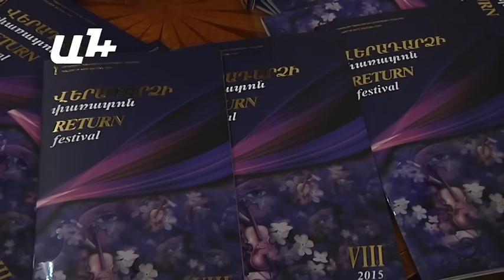Տիգրան Մանսուրյանը՝ Վերադարձի դասական երաժշտության փառատոնի մասին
19-ին Արամ Խաչատրյան համերգասրահում աշխարհի տարբեր ծայրերից եկած երաժիշտների մասնակցությամբ տեղի կունենա Վերադարձի դասական երաժշտության 8-րդ փառատոնի հանդիսավոր բացման արարողությունը: Հնչելու են Բախի դաշնամուրային կոնցերտը, Շնիտկեի «Կոնչերտո գրոսսո»-ն, Տիգրան Մանսուրյանի Ֆանտազիան՝ դաշնամուրի և լարայինների համար, Ստեփան Լուսիկյանի «Դեպի Գողգոթա» կոնցերտը

Մասնակցում են Հայաստանի պետական կամերային նվագախմբի գեղարվեստական ղեկավար և գլխավոր դիրիժոր Վահան Մարտիրոսյանը, ով դաշնամուր է նվագելու, Սվետլանա Նավասարդյանը՝ դարձյալ դաշնամուր, Մեծ Բրիտանիայից ժամանած ջութակահար Անի Բատիկյանը և այլք: